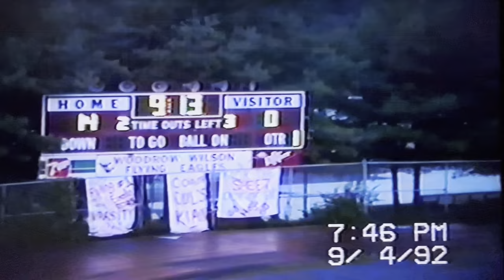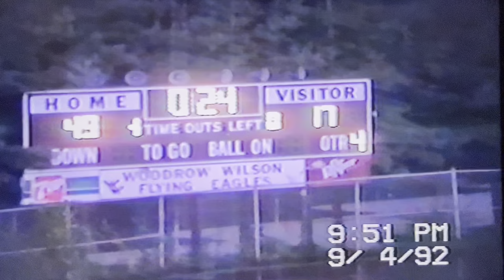1992 Princeton Tigers vs #14 Woodrow Wilson Flying Eagles at Flying Eagle Stadium Game 2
Score
Princeton Tigers (White) 17
Woodrow Wilson (Maroon) 49

Game film credit:
Coach Ted Spadaro (May 2023)

Princeton, WV